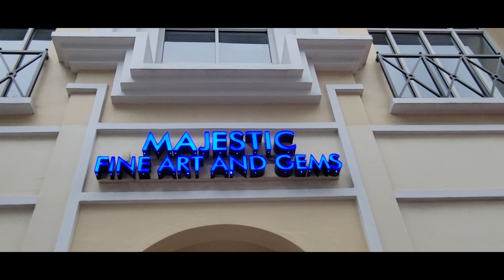Fort Lauderdale, Florida - فورٹ لاڈرڈیل، فلوریڈا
In this vlog we are visiting Fort Lauderdale a beach and party city in Florida.